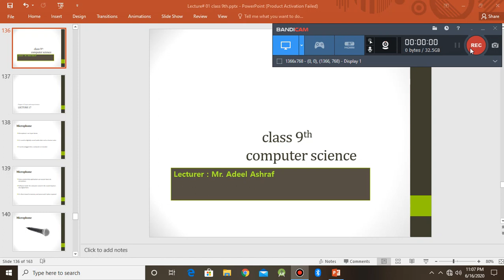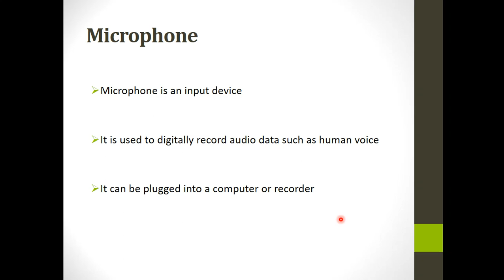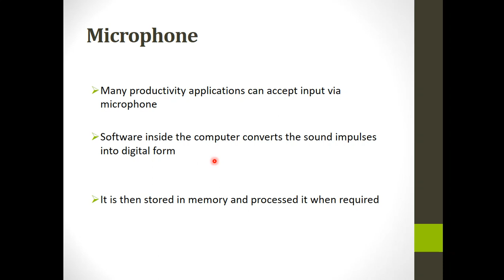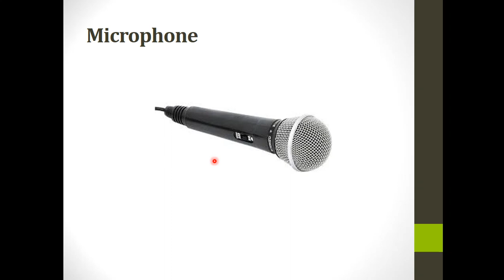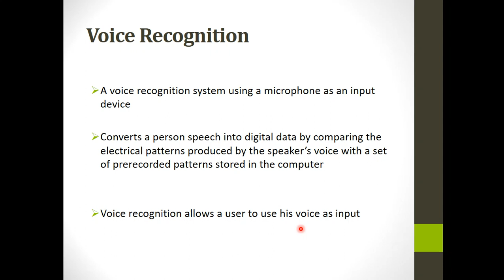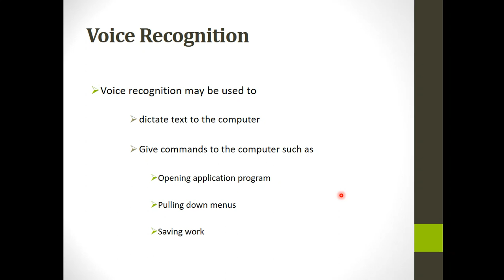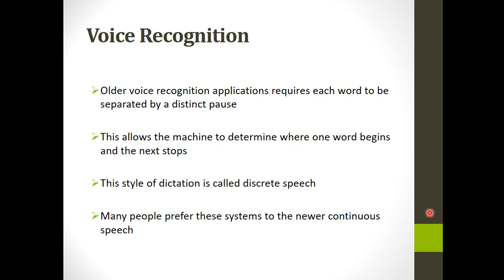computer sciene class 9th lecture#17 microphone